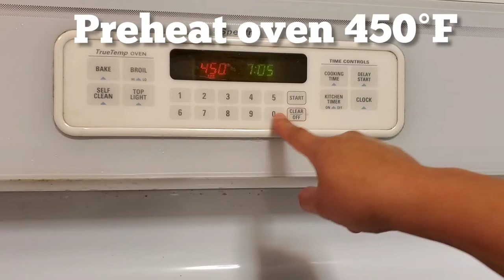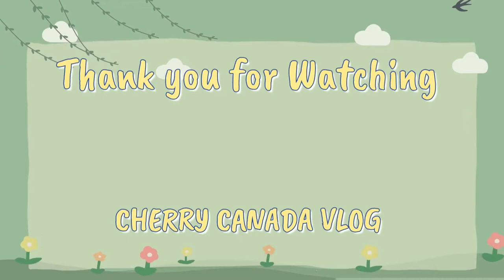How to Make (Upo) Bottle Gourd Pizza Bites| Easy Low Carb Recipe| Simple Life in Canada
This Bottle Gourd (UPO) Pizza recipe is one of our favourite healthy and Low Carb Pizza Bites. Bottle Gourd is Abundance in the Summer and it is so versatile, healthy and flavourful. This is the first time we grow this bottle gourd here in Canada.
Ingredients:
6 Sliced  Upo- Bottle gourd
1/2 cup tomato sauce
1 teaspoon oregano
2 cups Mozzarella cheese
1/4 cup parmesan cheese
1 cup mushroom sliced and fry in butter with chopped garlic
1/2 cup pepperoni
basil for garnish

Instruction:
1. Preheat oven to 450 F. Line a baking pan with foil and set aside.
2. Slice Bottle gourd 1/4 thick and arrange on the prepared baking sheet .
3. Top Bottle gourd Sliced with tomato sauce, oregano, pepperoni, mushroom and cheese
4. Bake for 10 to 15  minutes or until cheese is bubbly and melted. Garnish with fresh basil.
Bon Appetit